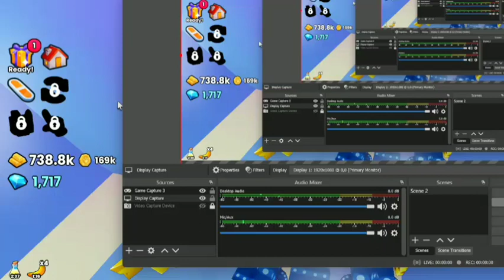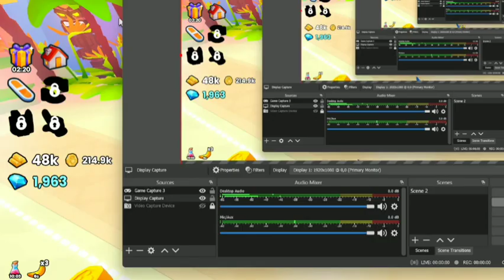I REBIRTHED FOR THE FIRST TIME IN PET SIMULATOR 99! (Roblox)